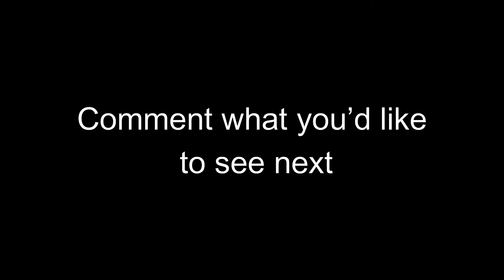The Empire Strikes Back End Battle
Luke vs Vader AKA the alligator.